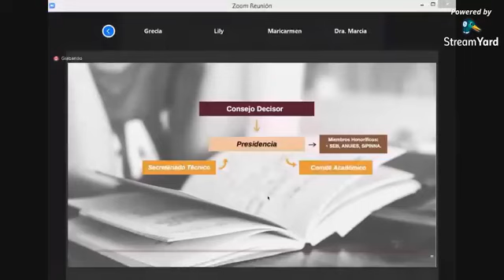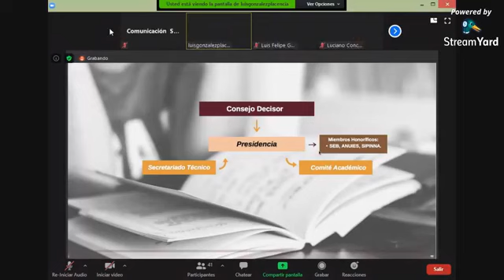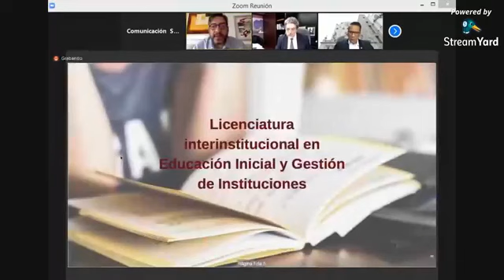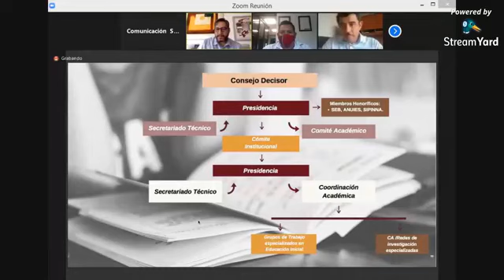INTEGRACIÓN DEL CONSEJO DECISOR DE LA LICENCIATURA INTERINSTITUCIONAL EN EDUCACIÓN INICIAL...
INTEGRACIÓN DEL CONSEJO DECISOR DEL MODELO TLAXCALA DE VINCULACIÓN PARA EL PLAN DE ESTUDIOS DE LA LICENCIATURA INTERINSTITUCIONAL EN EDUCACIÓN INICIAL Y GESTIÓN DE INSTITUCIONES